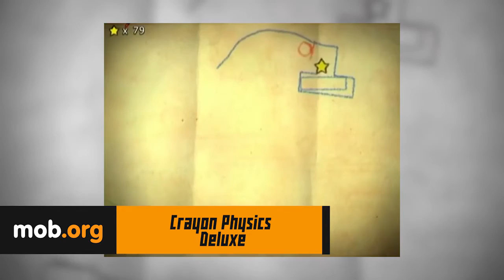All Best Games for Android №2